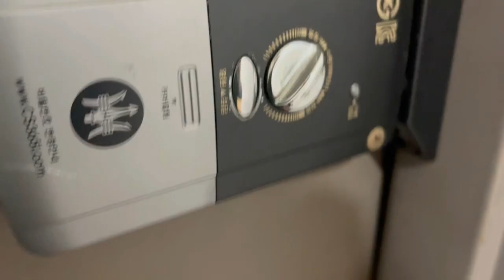ORDERING KOREAN DELIVERY FOOD FOR 24 HOURS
This is a video of a couple living in Korea ordering jokbal by delivery on weekends and eating it at home.